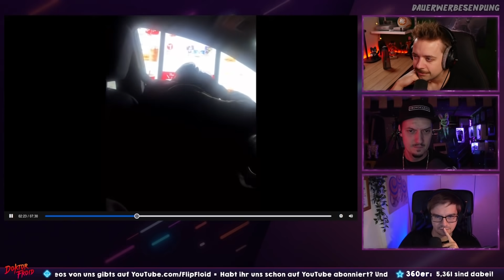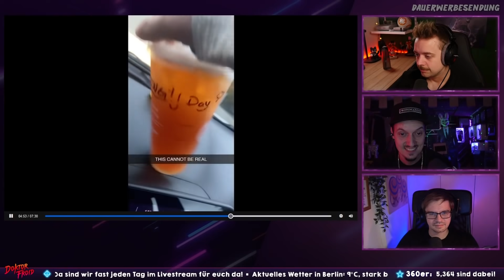PURE GÖNNUNG - Mit Stromausfall! | Unusual Memes 163 - Reaktion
Heute sind wir unterwegs an deutschen Grenzen mit Drogenkontrolleuren! Was werden sie finden? Wer wird erwischt? Wer ist unschuldig? Einmal Kofferraum aufmachen, bitte!